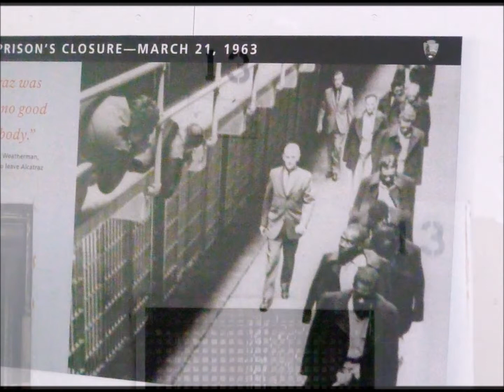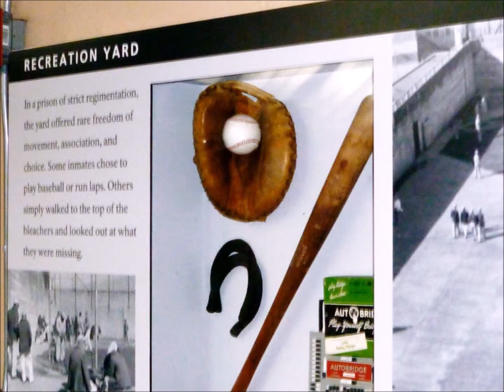刑務所島 アルカトラズ(Alcatraz)No.2…アメリカ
刑務所島 アルカトラズ（Prison island Alcatraz）は、アメリカ合衆国カリフォルニア州のサンフランシスコ湾内アルカトラズ島にある1963年まで連邦刑務所として使用され、ザ・ロック、監獄島とも呼ばれていました。
ここには、あの有名なギャング アル・カポネ、ジョージ・“マシンガン”・ケリーなどもここに収容されていました。
そのほか、他の刑務所で規則を遵守しない者、暴力的行為を行った者、脱走の危険があると考えられた者などがここに送られたということです。
この映像に合うイメージで、ハードに、時に悲しくロック調に色々と曲を作りました。
こちらの曲名は、END ROLL（エンド・ロール）Ⅱです。